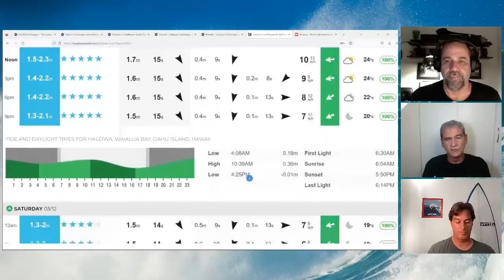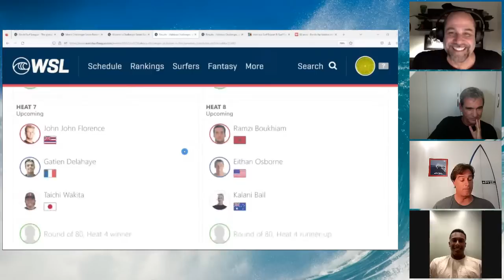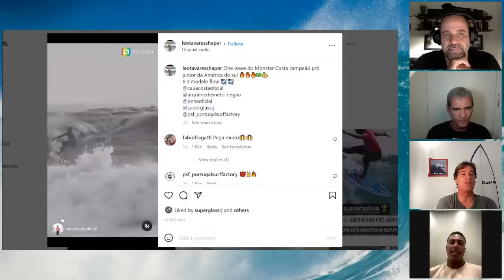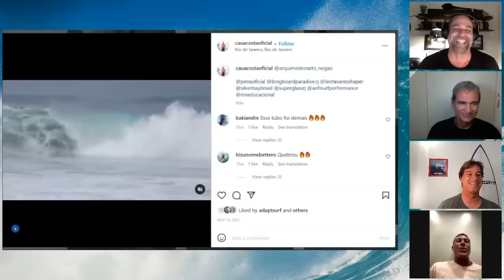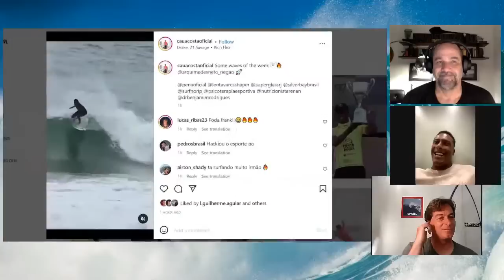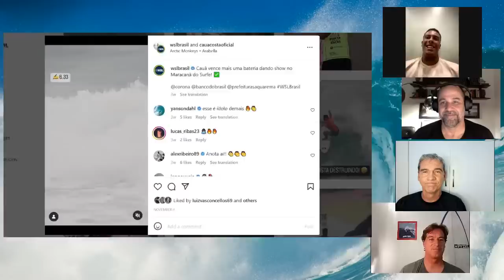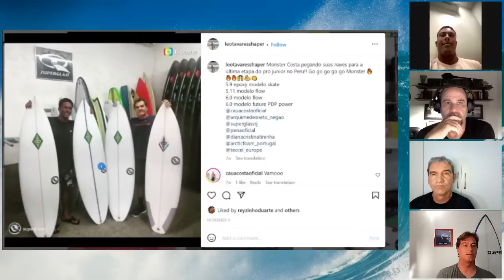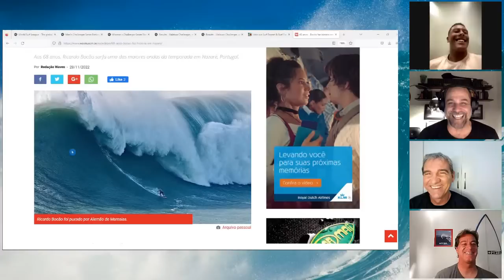PDT JOVEM! Com Cauã Costa Bicampeão Pro Junior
Em nosso programa 126, Felipe Zobaran, Marcelo Andrade e Marcelo Boscoli batem um papo com Cauã Costa, bicampeão Pro Junior e um destaques da nova geração do surf brasileiro.

Créditos: Arte Logo: Cláudio Attademo